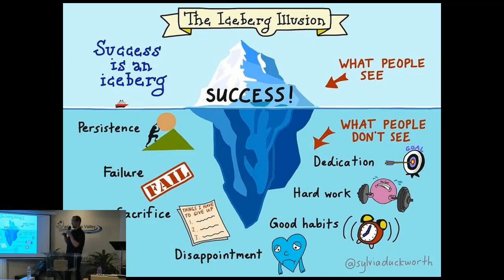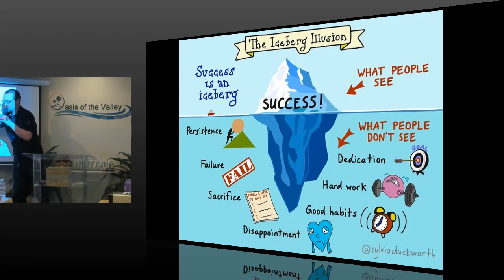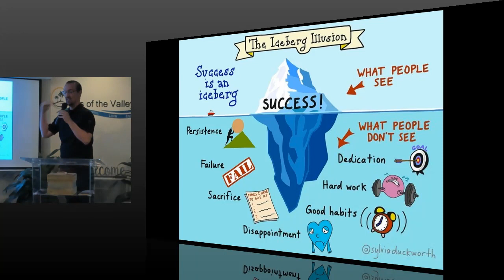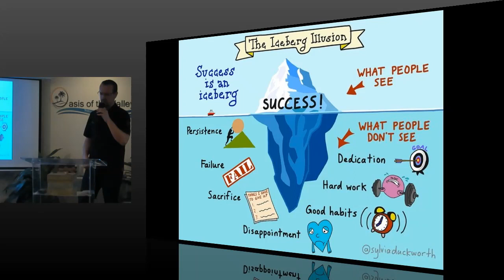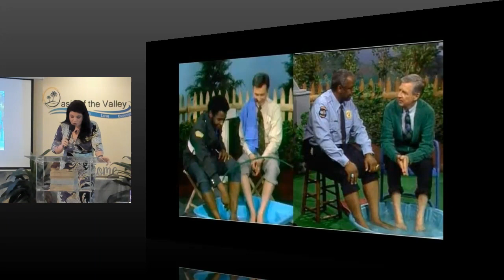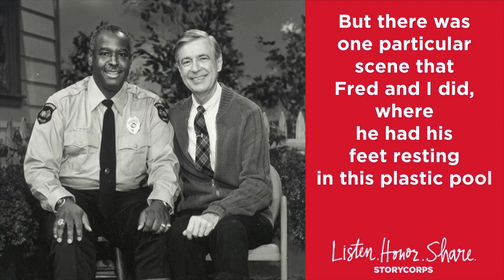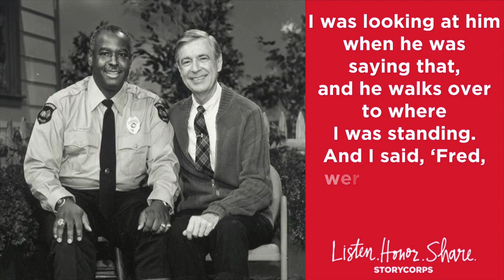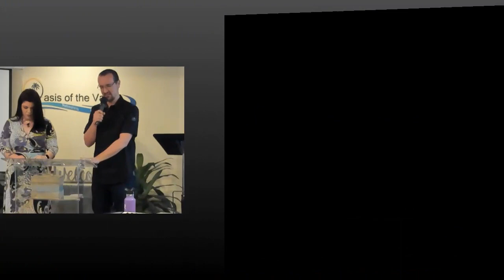3.8.20 - "Celebrating the Harvest!" by Pastor Christina and Andrew Sayles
Message by Pastor Christina and Andrew Sayles at Oasis of the Valley on 3.8.20.

The original song played in the end of the video:
- "Welcome to the Oasis" by Pastor Karen F. Mastrogiovanni

FOR TEACHING/EDUCATIONAL PURPOSES ONLY. All rights/copyrights of any media used in Oasis of the Valley's messages goes to the proper owner/s.